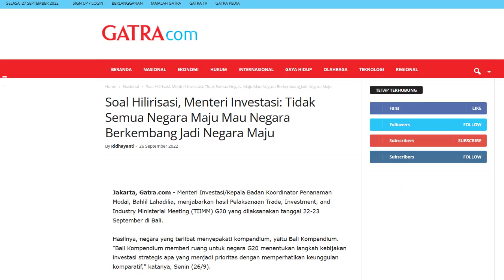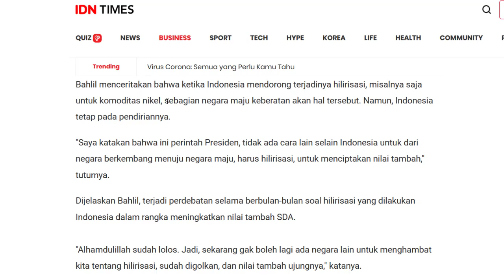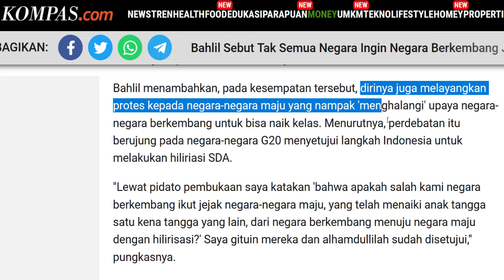TERKUAK ADA NEGARA² MAJU yang JEGAL LANGKAH INDONESIA UNTUK JADI NEGARA MAJU, SAMPAI DIPROTES RI !!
TERKUAK ADA NEGARA² MAJU yang JEGAL LANGKAH RI UNTUK JADI NEGARA MAJU
Nahh baru baru ini terungkap bahwa ternyata ada negara2 lain di dunia ini yang menjegal Indonesia agar tidak menjadi negara maju bos.
Mereka tidak mau Indoneia jadi negara maju,,
Dikutip dari beberapa sumber berita berikut
Hal ini pun diungkapkan oleh Menteri Investasi, Kepala Badan Koordinasi Penanaman Modal (BKPM) yaitu bapak Bahlil Lahadalia
Yang mengungkapkan bahwa ada negara maju yang tidak ingin kelompok negara berkembang, seperti indonesai bertransformasi menjadi negara maju.
Upaya Indonesia menjadi negara maju pun pun ditentang oleh kelompok negara-negara maju itu bos,
misalnya saja terkait masalah hilirisasi sumber daya alam, dan kewajiban investor untuk melibatkan pengusaha lokal dalam berinvestasi di Indonesia.
dalam konferensi pers di Kantor Kementerian Investasi/BKPM, Jakarta, Senin (26/9/2022). Kemarin
pak bahlil pun mengungkapkan
Bahwa ternyata tidak semua negara di dunia ini pengin negara-negara berkembang itu maju menjadi negara maju, dan tahu gak? kebijakan Bapak Jokowi tentang hilirisasi, penciptaan nilai tambah, kolaborasi dengan UMKM ternyata itu belum menjadi konsensus utuh bagi negara2 G20,
Ujar nya
Beliau pun menceritakan bahwa ketika Indonesia mendorong terjadinya hilirisasi, misalnya saja untuk komoditas nikel, sebagian negara maju malah keberatan akan hal tersebut. Namun, Indonesia tetap pada pendiriannya.
Beliau juga mengatakan terjadi perdebatan selama berbulan-bulan soal hilirisasi yang dilakukan Indonesia dalam rangka meningkatkan nilai tambah SDA.